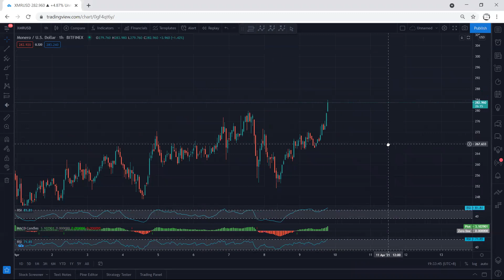XMR - Monero Technical Analysis for April 9, 2021 - XMR